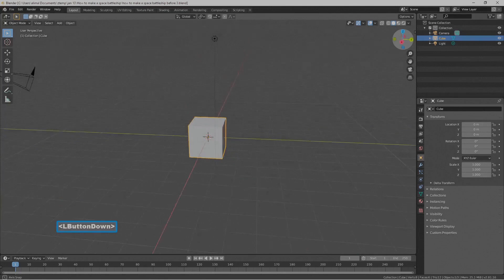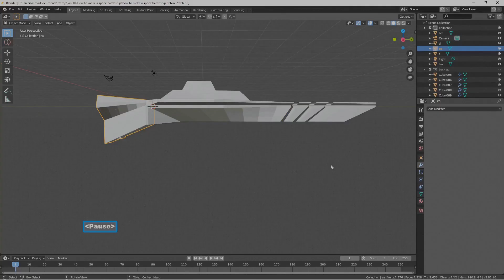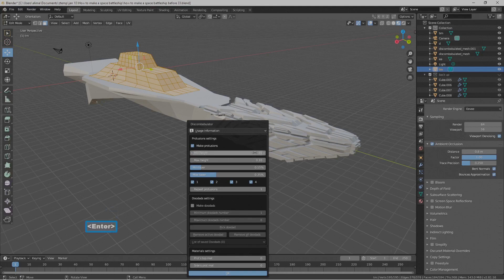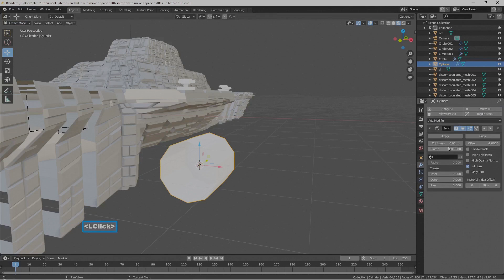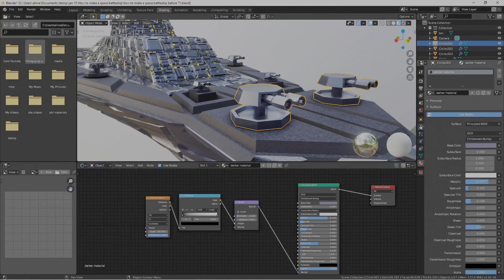Time Lapse Video Blender 2.81 how to make a space battleship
This is a time lapse video  Blender 2.81 how to make a space battleship in Blender 2.81